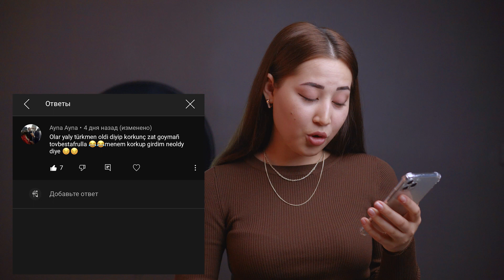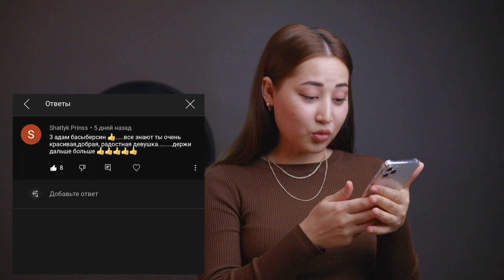GOŞGY vs AÝDYM ??? Habarsyz galma 127